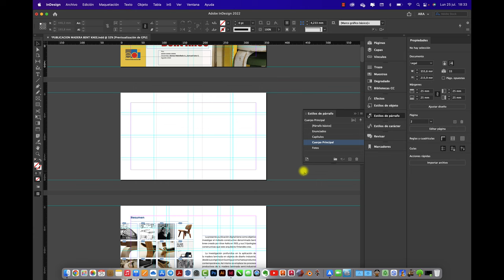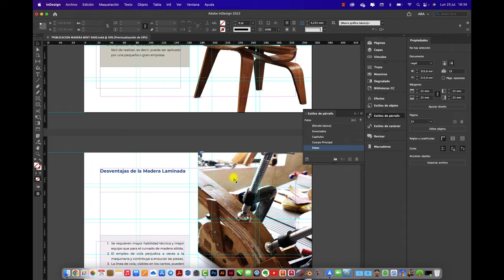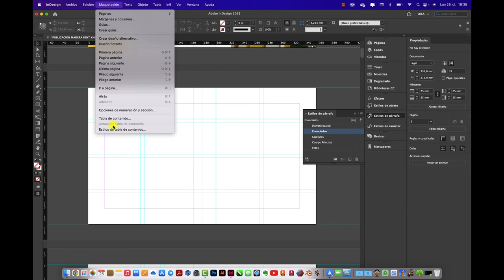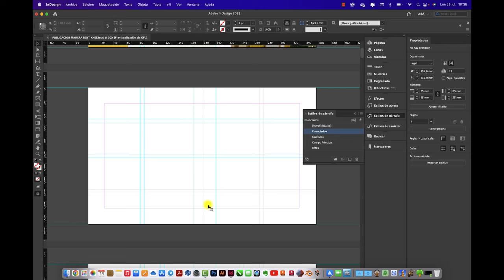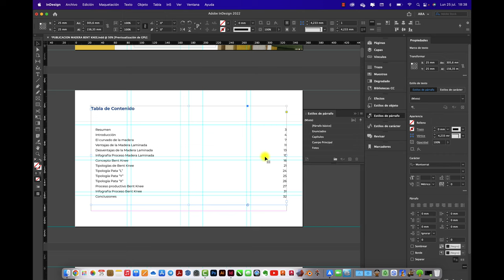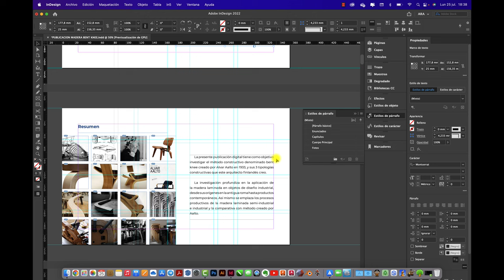Crear Tabla de Contenido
Hola, acá te enseño como crear una tabla de contenido, configurando la altura del texto y sangría de numeración.